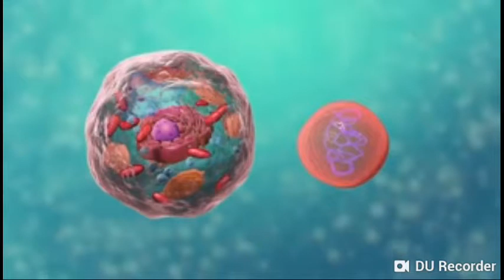kingdom-protoctista or protista | fsc_-_unicellular organisms | Hindi/urdu | Biology lacture |(25)